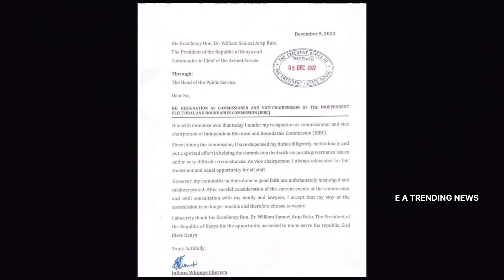BREAKING NEWS: JULIANA CHERERA RESIGNS FROM I.E.B.C